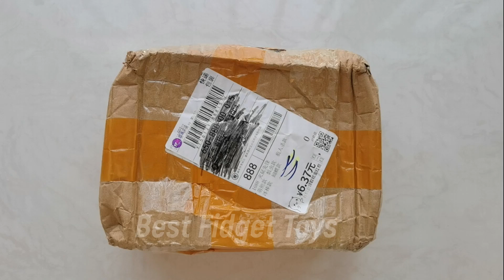Pop It Fidget Toys Unboxing - Among Us, Ice cream, Bear...